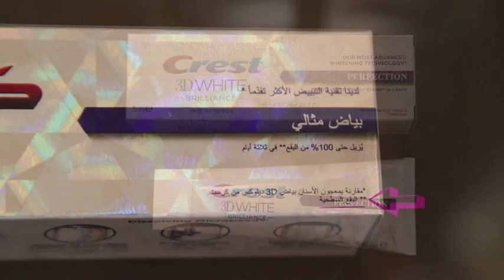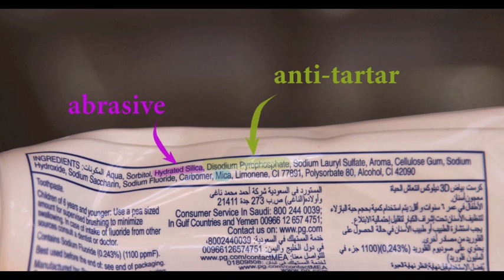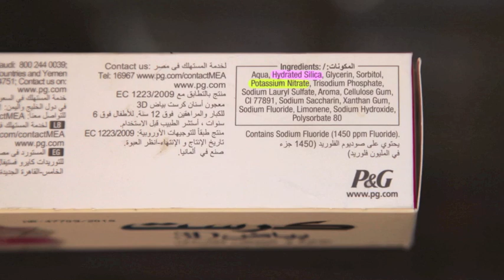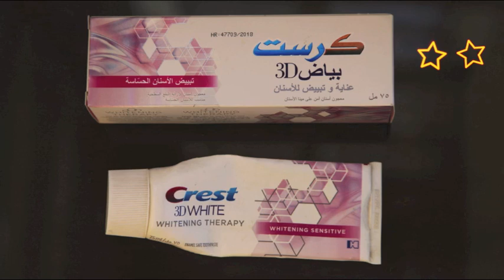Crest 3D white toothpastes تجربة و الفرق بين أنواع معجون تبيض الأسنان كريست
تجربة ٣ من معجون اسنان مجموعة
Crest 3D white

- Crest 3D white Brilliance
من على موقعهم

مكوناته

- Crest 3D white Deluxe - vitalizing fresh

- Crest 3D white whitening therapy

فيديو مهم عن انواع معجون التبيض

شرح معجون الأسنان و انواعه
Dr.Tyler

Oral B

معجون الأسنان الحساسة

معجون ضد التصبغات

شرح معجون الأسنان و انواعه من قناة
American Dental Association (ADA)

مكونات معجون الأسنان على ويكبيديا

مقال كولجيت عن
hydrated silica

فيديو د.محمد الجوهري عن الجير